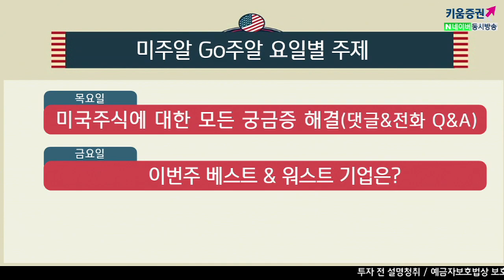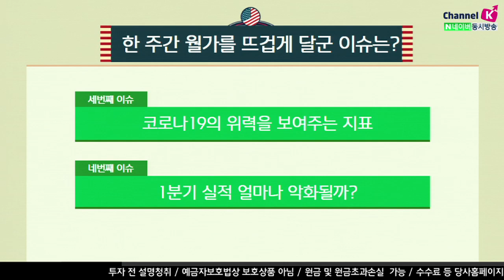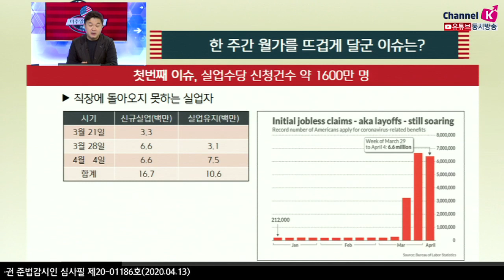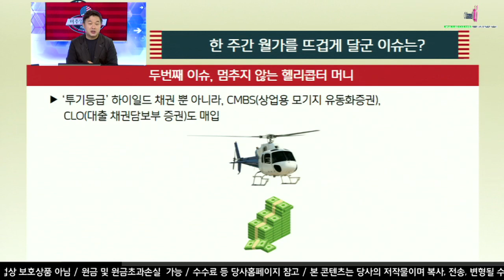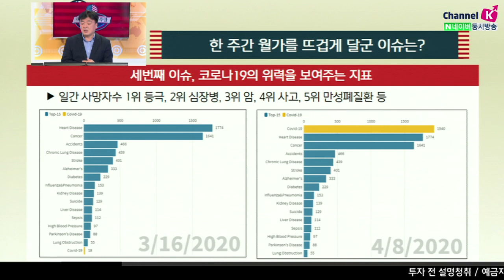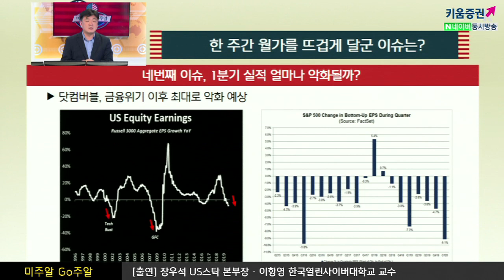[해외주식투자] 미주알 GO주알 /미국 코로나19 일간 사망자수 1위 등극! 한 주간 월가의 핫이슈를 알아보자 ​​​(20.04.13)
실업수당 신청건수 약 1600만명
멈추지 않는 헬리콥터 미니
‘투기등급’ 하이일드 채권 뿐 아니라, CMBS(상업용 모기지 유동화증권),
​CLO(대출 채권담보부 증권)도 매입​

코로나19의 위력을 보여주는 지표
일간사망자수 1위로 등극, 2위 심장병, 3위 암, 4위 사고, 5위 만성폐질환 등​

1분기 실적 얼마나 악화될까?
닷컴버블, 금융위기 이후 최대로 악화 예상